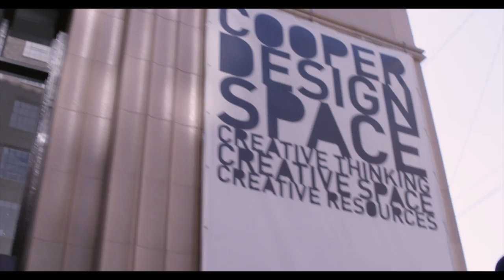Presenting The Laundry Room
Six years ago The Pauline Brothers created The Laundry Room, a women's clothing brand born and raised in Sunny California. This is a glimpse inside the creative process.